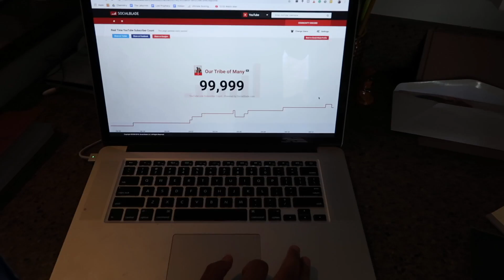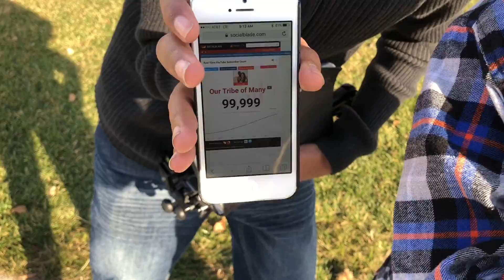Big YouTube Milestone!!!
What a fun moment and we are so thankful to YOU.  We love you guys!!!

Our Instagrams... ourtribeofmany, solo_mwania

Solo
Sarah
Judah - 14
Belle - 13
Luka - 11
Micah - 10
Tori - 7
Eli - 6
Noelle - 3
Hope - 1
Destiny - 6 months